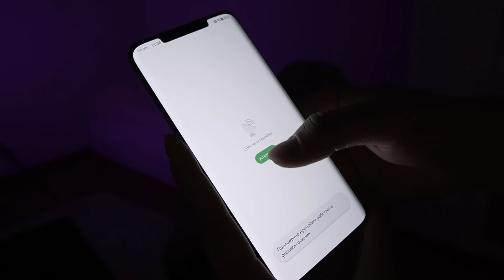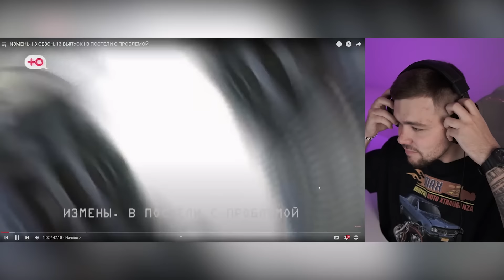ИЗМЕНЫ - «ПРОСТО МАССАЖ»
Всем приветик!